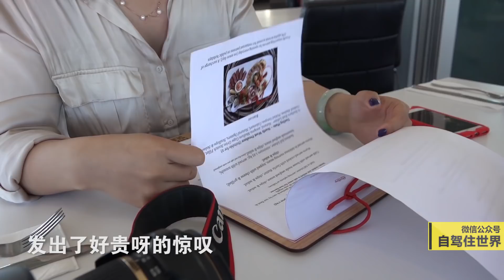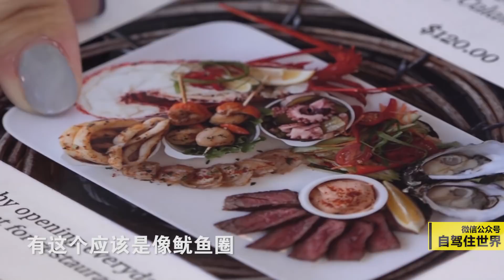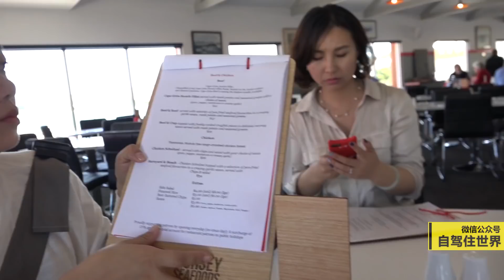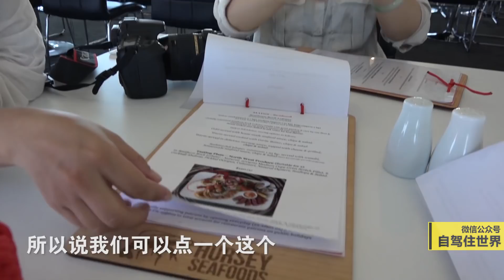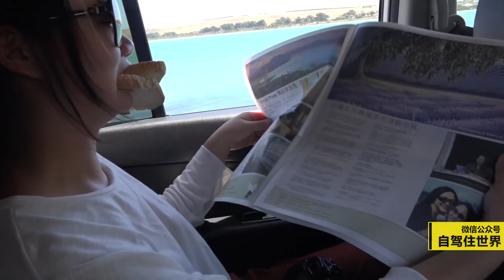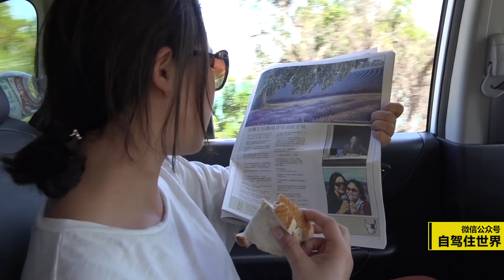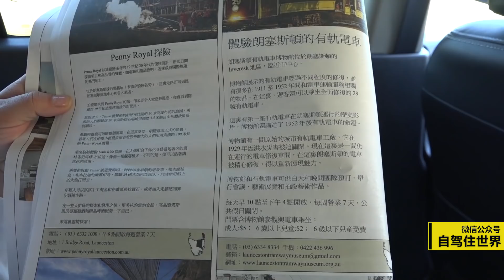42集：一顿丰盛的海鲜大餐【澳大利亚历险记】